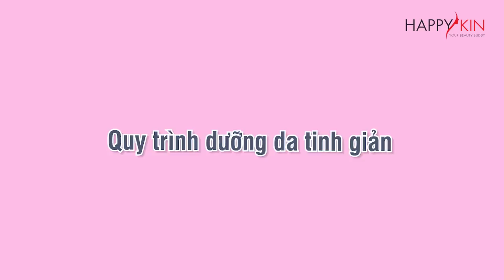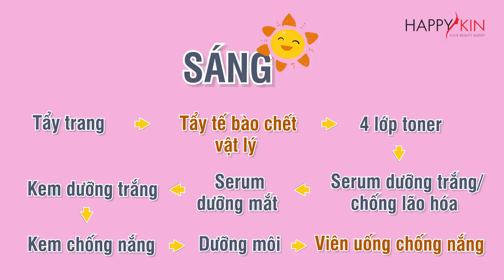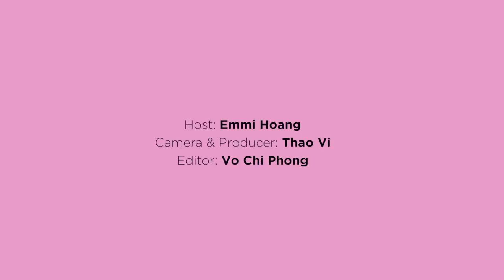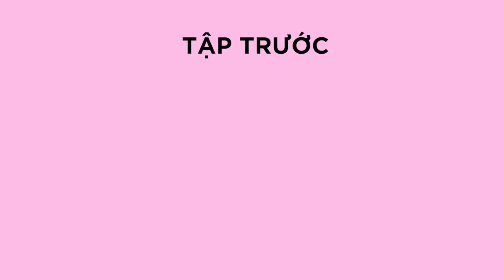Các Sản Phẩm Dưỡng Da Sáng Tối Emmi Luôn Dùng Để Đẹp Bất Chấp 💪| Vì Sao Da Emmi Đẹp #1 | Happy Skin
Series mới để chị em chúng ta tỉ tê to nhỏ đây. DÀNH TẶNG cho tất cả các chị em từng comment yêu cầu Emmi tui chia sẻ “bí kíp” chăm sóc da dẻ để mịn đẹp được như. da Emmi!! 💗💗 Mà công nhận da tui đẹp thật nà kakakaka 😚😎😜
👉  Trong tập này Emmi sẽ chia sẻ chi tiết các sản phẩm luôn yêu & bí kíp giúp Emmi ở thời kỳ đỉnh cao nhan sắc haha.

Các sản phẩm sử dụng trong video:
1. Tẩy trang
- Lancôme Micellar Water
- Shu uemura nutri:nectar gentle cleansing oil in emulsion
2. Sữa rửa mặt
- The Body Shop Drops of Youth™ Youth Gentle Foam Wash
3. Tẩy tế bào chết vật lý
- Lancome Exfoliance Clarte
4. Tẩy tế bào chết hóa học
- Lancôme Absolue Precious Cells Rose Drop Night Skin Peel Concentrate
- Brown Lab Mild-S Daily Peeling Pads
5. Toner
- NoTs White Luminaire Revital Fluid
6. Booster
- Lancôme Advanced Génifique Sensitive
7. Serum
- Dưỡng trắng, mờ thâm
+ NoTs White Luminaire Revital Essence.
+ Kiehl’s Line-Reducing Concentrate 12.5% Vitamin C
- Chống lão hóa
+ Peter Thomas Roth Retinol Fusion PM Night Serum
8. Dưỡng mắt
- Clinique All About Eyes Serum
- Estée Lauder Advanced Night Repair Eye Synchronized Complex II
9. Kem dưỡng
- NoTs White Luminaire Revital Spot Correcting Cream
10. Mặt nạ mắt
- The Body Shop Drops of Youth™ Youth Bouncy Eye Mask
11. Mặt nạ ngủ
- Innisfree Green Tea Sleeping Mask
12. Dưỡng môi
- Lucas papaw ointment
13. Chống nắng
- NoTs UV Protection Suncream SPF50+/ PA+++
- Clarins UV Plus Anti-Pollution SPF50/ PA Rosy Glow
14. Viên uống chống nắng Sunsafe